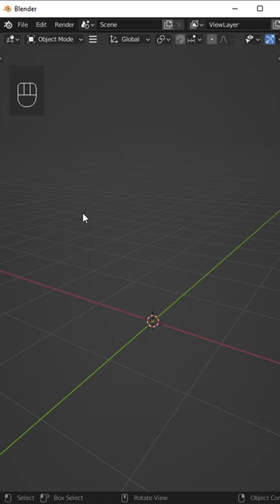Blender Modeling - Soccer Ball ⚽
Modelling Soccer Ball in blender.
Here is a simple producer of modeling a Soccer Ball  in blender, If you are beginner in blender you can follow along this video.